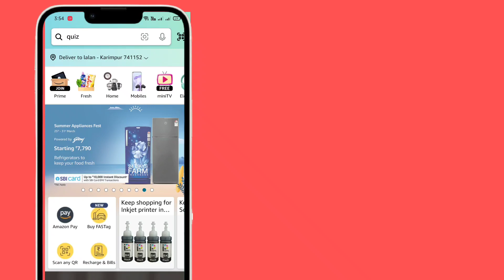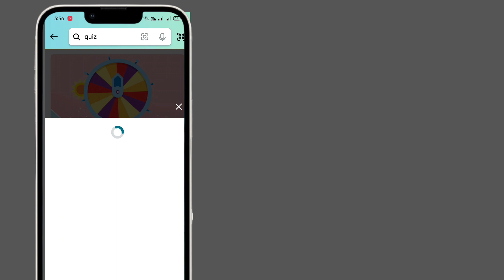Amazon quiz answers today || Amazon daily quiz today || Daily Spin and win quiz || 27/03/24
Amazon Quiz Answers Today for 27 March 2024 Win ₹5000 Amazon Pay Balance

1) Questions : The symbol of which Indian territory features a palm tree flanked by two butterflyfishes?

2) Questions : Qin Plus, Song Plus, Yuan Plus, Seagull and Dolphin are all varieties of what sold by BYD?

3) Questions : The current president of which country is popularly known by his initials as MBZ?

4) Questions : Name the father of the character named after this bird in 'Red Dead Redemption 2'.

5) Questions : Which of the following Olympian gods is associated with this bird?

6) Questions : Inside Edge' based on the world of cricket was the first original series in India in Hindi. Fill in the blanks